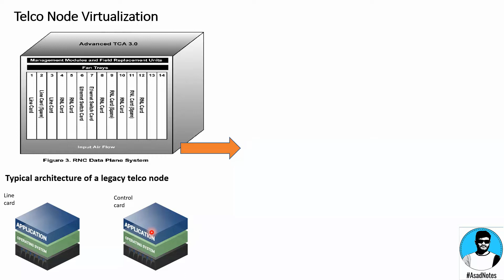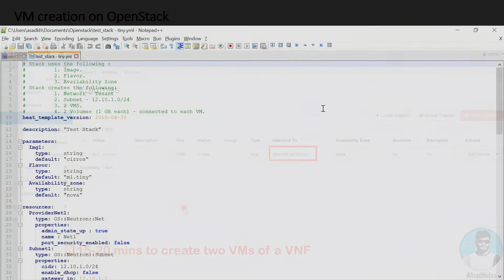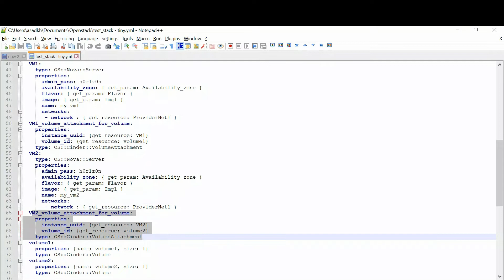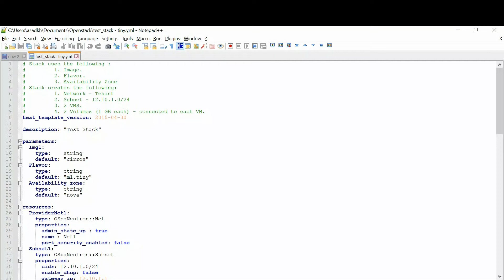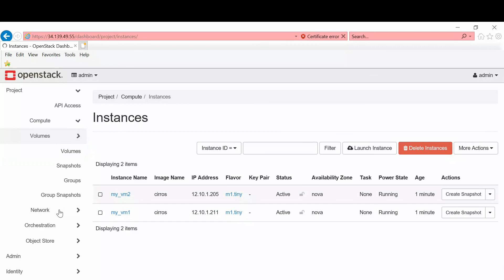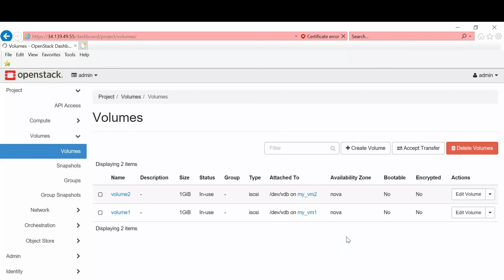Creative summaries-3 - How to create a VNF in OpenStack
Have you ever wondered how a legacy Telco node like GGSN, HSS, RNC, etc gets converted into a virtual network function (VNF)?
If yes, then this video is just for you.

See the real magic of OpenStack heat engine. You will find the answer to your curiosity till now.

Full course available on Udemy